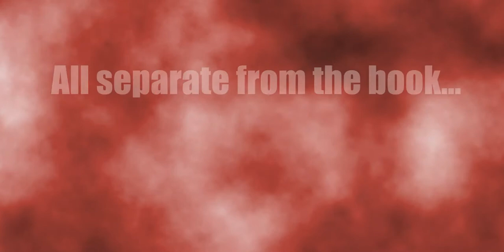Crimson Collection Alabama National Championship book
A look at the book "The Crimson Collection", coming soon with stories written by Kim Bryan and Courtney Haden and art by Jennifer Harwell.  This book gives the full stories of Alabama's 13 national football championships.